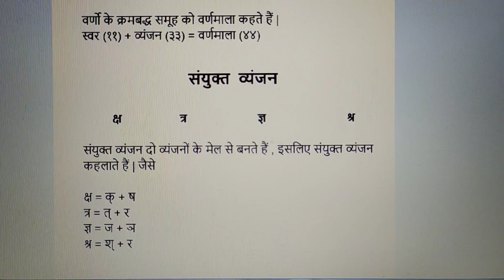वर्णमाला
आओ हिन्दी सीखें